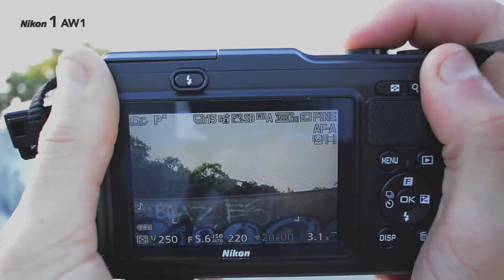Nikon1 AW1 Behind The Scenes